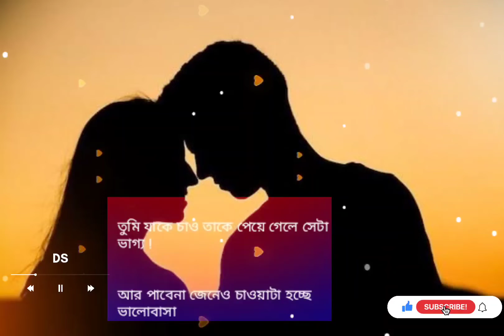Praktan WhatsApp Status Love Ex ❤